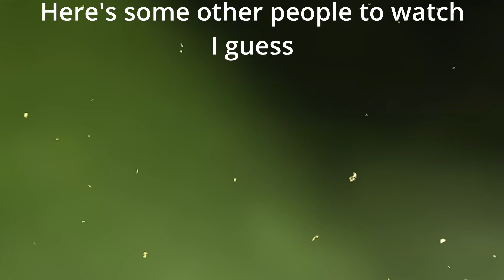Party of One 14 Episode 2: Forgetting to eat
Happy Holidays and welcome to a brand spankin' new season of Party of One! The recorded UHC where each and every player is scattered alone and there is only one winner — every season! This season we have 19 partiers taking on the newest challenge: The Infusion. "What is the infusion?" you may be asking yourself. Well, let's go over the gamemode shall we:

Potion Mania- Finally, Awkward Potions have a use. Drinking an awkward potion will give you a random effect. There's a 20% that this random effect is negative. Putting an Awkward Potion in a crafting table with one diamond reduces this chance to 10%, and 2 diamonds reduce this chance to 0%. To aid in getting potions, every player will spawn with a brewing stand, blazes can spawn in the overworld, and netherwart will drop from netherrgold ore and 15% of quartz ore.

Modified Health Pots- Surrounding an awkward potion with gold ingots will grant you a potion of instant health I, with the same healing power as a golden apple.

Nerfed Gapples- Golden apples will only heal for one heart, as to encourage potion usage.

Episodes are released on the subreddit r/ultrahardcore every other day (that's where you can find all the available perspectives). Special shoutouts this season go to LeonTG and Ryfri for coding/hosting, Ghosty for the incredible art, Gavino for the logo and intro, and Gavino, Jared and BaconBrawler for organizing!